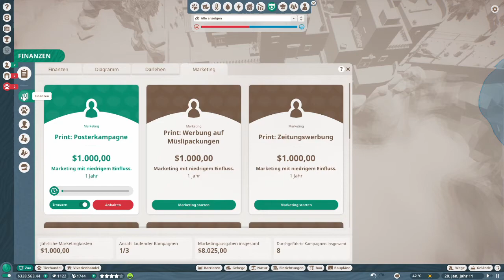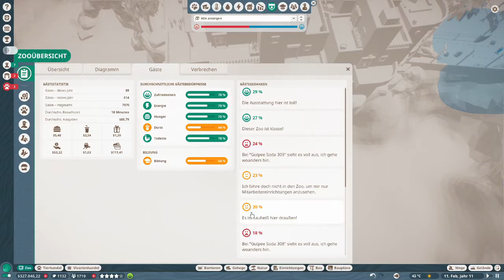Planet Zoo -deutsch- 173 - Was ich hier bau', macht die Besucher schlau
Dein
FatLP

📽 Videogenre: Let's Play
🕹 Spiel: Planet Zoo
⚒ Entwickler: Frontier Developments
💻 Publisher: Frontier Developments
🌍 Planet Zoo offiziell:

Dein
FatLP